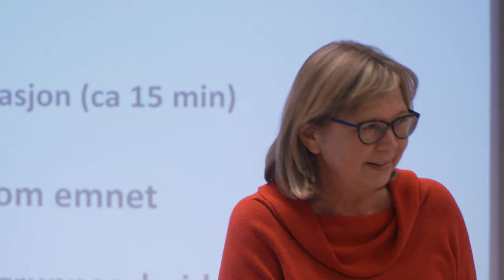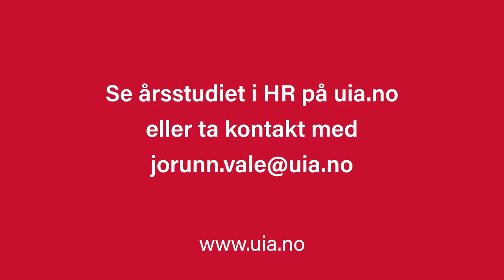HR i norsk arbeidsliv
Dette studiet passer for alle som ønsker å jobbe med menneskelige ressurser i en bedrift eller offentlig virksomhet. Les mer her